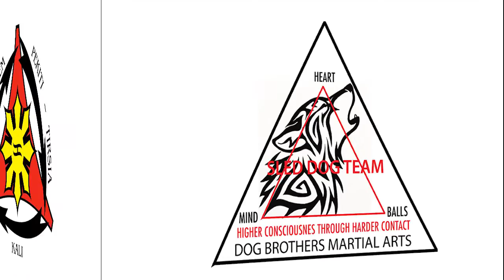Eric vs Minh - Stick and Buckler vs Stick and Tomahawk - November 24 - 2016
Gelinas Academy of Mixted Martial Arts
1117 Ste-Catherine West,
2nd floor #222
Montreal, QC, Canada, H3B 5K2